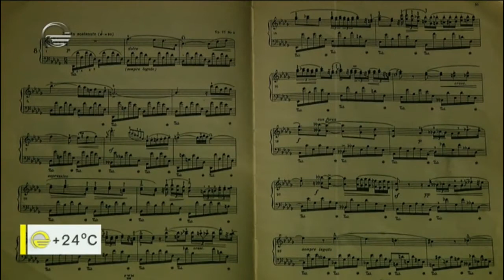ქეთევან ციხელაშვილი ნათია ორველაშვილის რუბრიკაში “პირადი ნივთები”